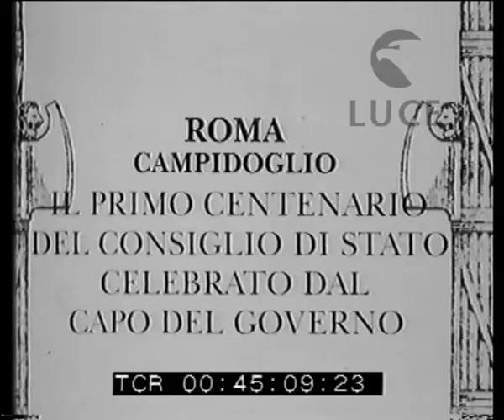A Roma si celebra il centenario del Consiglio di Stato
Descrizione sequenze:Si celebra al Campidoglio il primo centenario del Consiglio di Stato ; l'entrata del Palazzo dei Conservatori ; giungono le autorità ; Emilio De Bono in abito da cerimonia (tight e cilindro) ; Giovanni Giuriati ; Giuseppe Bottai ; la piazza veduta dal cortile del Palazzo ; immagine scura dell'arrivo del Duce ; l'adunata nel salone deglo Orazi e Curiazi ; gli ospiti in piedi salutano romanamente il Duce ; poi si siedono ; l'esterno del Plazzo ; la torre con l'orologio ; il Duce mentre tiene il discorso celebrativo, nella poltrona accanto è seduto il professor Santi Romano presidente del consiglio di stato ; al termine i convenuti si alzano ; all'uscita Giuriati e Crollalanza ; sulla piazza le automobili che portano via le autorità ; esce il Duce, alle sue spalle il giurista Santi Romano ; scorcio della piazza ;